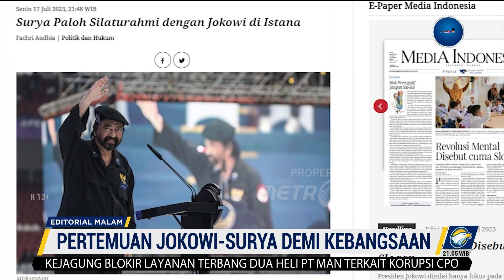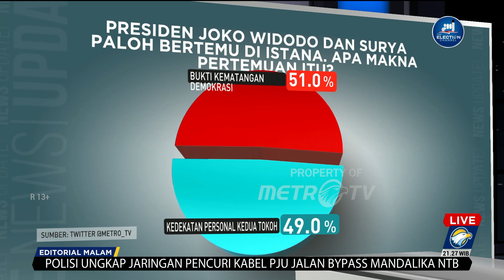Editorial Malam - Pertemuan Jokowi-Surya Demi Kebangsaan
MetroTV, Kenegarawanan seseorang bisa dinilai dari seberapa teguh sikapnya untuk memegang komitmen kebangsaan.  Bersikap atas kepentingan kolektif bangsa dan negara, bukan sekedar untuk keuntungan pribadi atau kelompoknya.

Dalam konteks demokrasi, seorang negarawan tidak akan terjebak  sekedar urusan pilihan-pilihan politik praktis. Itulah perbedaan antara seorang negarawan dari sekedar politikus partisan. Negarawan memandang politik praktis sekedar sarana untuk mencapai kepentingan kolektif bangsa.

Sikap inilah yang ditunjukkan oleh Presiden Joko Widodo dan Ketua Umum Partai NasDem Surya Paloh melalui pertemuan pertemuan satu jam yang digelar di Istana Kepresidenan Jakarta.

Meski berbeda pilihan politik, Jokowi sebagai kader PDI Perjuangan mendukung pencapresan Ganjar Pranowo pada Pemilu 2024, dan belakangan memberikan kode-kode dukungan untuk Prabowo Subianto, bacapres dari Partai Gerindra, sementara Surya Paloh dengan Koalisi Perubahan untuk Persatuan mendukung pencapresan Anies Baswedan. Kedua sahabat lama ini, Jokowi dan Surya Paloh, tak menjauhkan silaturrahim.

Pertemuan tersebut digambarkan penuh dengan suasana kekeluargaan oleh Surya Paloh yang mengaku sudah lama tak bertemu Jokowi. Pertemuan itu bukan sekadar pertemuan antara Ketua Umum Parpol dengan Presiden, melainkan sebuah kedekatan personal dengan Jokowi.

Pembicaraannya pun beragam, Jokowi sempat menanyakan soal cawapres Anies, hingga menyinggung kritiknya soal revolusi mental yang dialamatkan pada sang Presiden.

Sebuah keharmonisan yang ditunjukkan dalam pertemuan tersebut jelas menyemburkan harapan bagi rakyat, bahwa Pemilu 2024 akan diwarnai kedewasaan politik para elite. Bahwa pilihan politik praktis merupakan hal biasa, bukan untuk dipertentangkan mati-matian.

Apalagi dalam periode pemerintahan Jokowi-Ma'ruf, komitmen NasDem untuk mengawal dan mendukung Jokowi sampai akhir masa pemerintahan di 2024 tidak pernah luntur. Jokowi pun saat ini tidak mendepak habis kader NasDem di Kabinet.

Mengenai NasDem mengusung Anies sebagai calon presiden, adalah untuk kepentingan di Pemilu 2024. Sebuah pilihan politik yang semestinya tidak ada lagi hubungannya dengan periode kepemimpinan Jokowi.

Kini publik pun bisa melihat jalannya kontestasi politik dalam harmoni di Pemilihan Umum Legislatif maupun Pemilihan Presiden 2024. Artinya, ketika elite sudah memberikan teladan, tentu akan mendorong terselenggaranya pemilihan umum yang demokratis dan bermutu, dengan banyak pilihan kandidat calon pemimpin yang merupakan representasi dari aspirasi rakyat.

Sebuah harapan publik yang kini dituntut dari Jokowi untuk menjadi seorang Presiden yang paripurna, menuntaskan dua periode masa jabatannya akan berada di atas semua kandidat calon presiden/calon wakil presiden di pemilu 2024.

Tidak miring dan berpihak. Bersama-sama seluruh elemen bangsa memperjuangkan ikhtiar kebangsaan, meskipun pilihan politiknya berbeda untuk membawa Indonesia menjadi lebih maju.